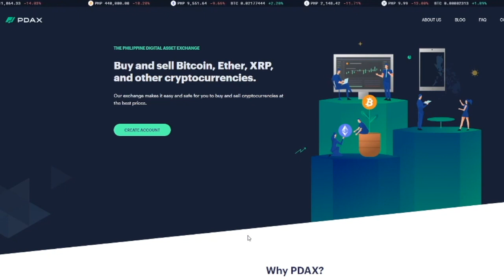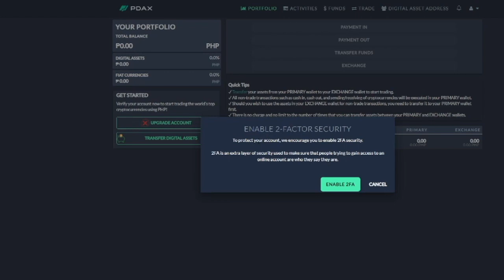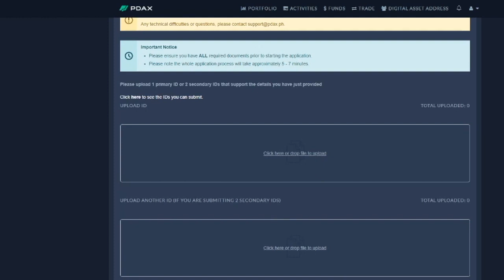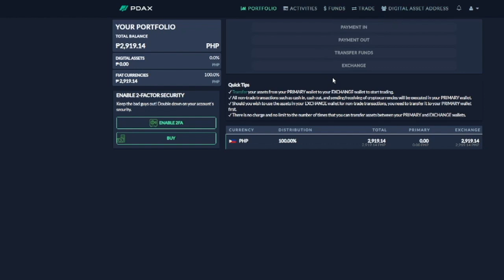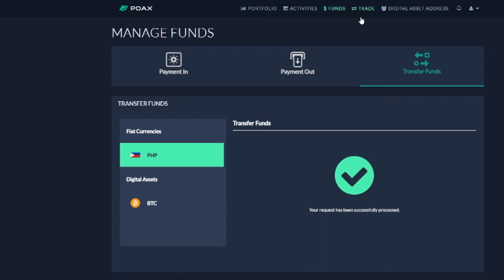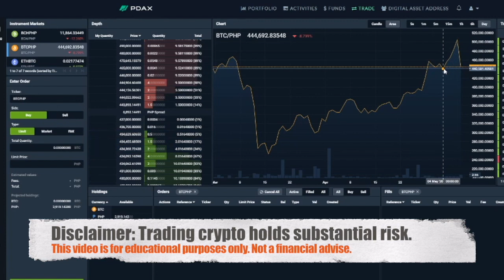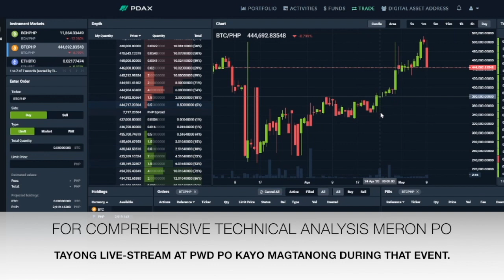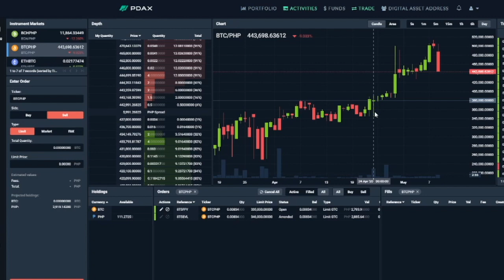FULL GUIDE ON HOW TO TRADE ON PDAX AND EARN BITCOIN | AN ALTERNATIVE TO COINS.PH BY CONVERTING $FIAT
My PDAX code: crypto4chun
🏆 Philippine Digital Asset Exchange (PDAX) is a BSP-licensed virtual currency exchange based in Manila. They offer the best prices for cryptocurrencies such as bitcoin (BTC), ether (ETH), xrp, and others, with a wide range of cash in and cash out partners.
🔮  Like coins,ph exchange | NO waitlist. You can buy bitcoin and other cryptocurrency with Low fees, high liquidity digital asset exchange, and friendly user interface.
🔸 We can Use this Spot Binance Official (para mas malower pa ang trading fees mo)
Or
-- x -
🟡Get ₱556.25 in Bitcoin & Free to Create Account on Coinbase using my
x --- -

Tags;
CoinMarketCap
ano ang digital currency
ano ang crypto currency